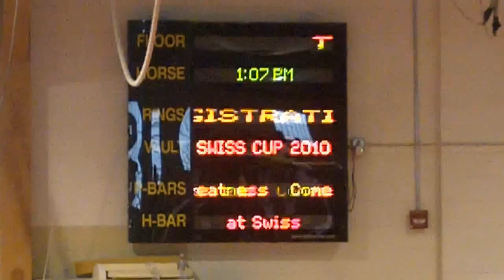2010-01-23 Swiss Turners -Anthony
Anthony Van Aacken is a Level 9 gymnast at Oshkosh Gymnastics Center in Wisconsin. He has competed at the USAG Junior Olympic National Championships in 2009 as a level 9. Anthony will be graduating from high school June 2014.
[USAG - Oshkosh Gymnastics Center, Level 9, Competitive Age: 13]
Competition @ Swiss Turners Gymnastics Academy in West Allis, WI